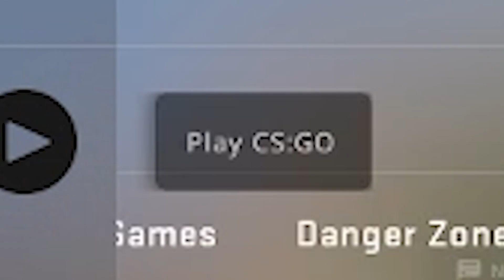I got too good too quick...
Playing CS:GO Today. Just a quick montage. Enjoy!